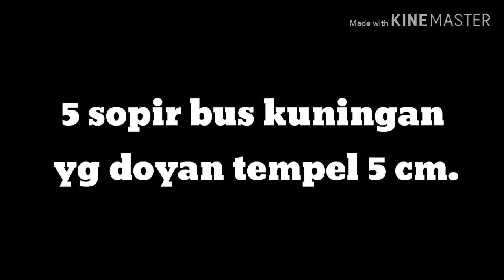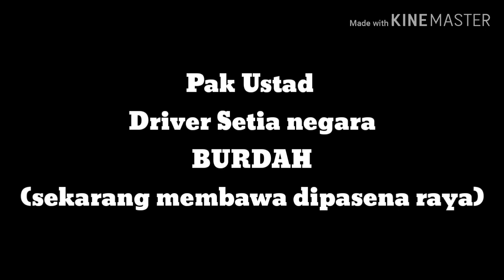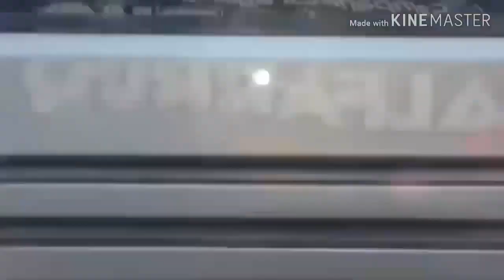5 DRIVER KUNINGAN SPECIALIS TEMPEL 5 CM || DRIVER SUOSH || Indonesian bus driver